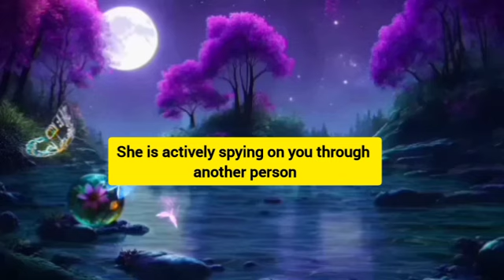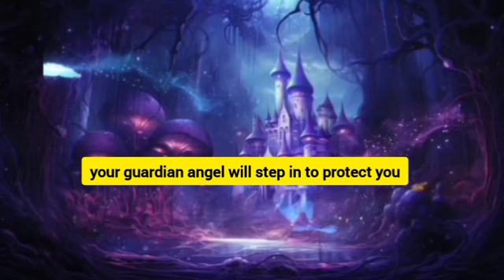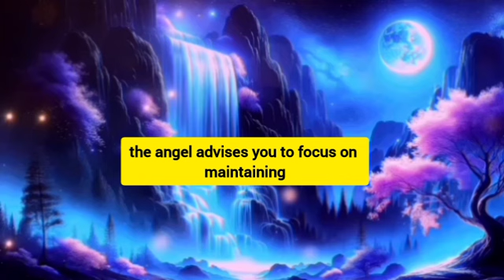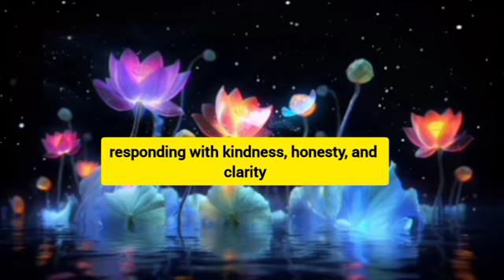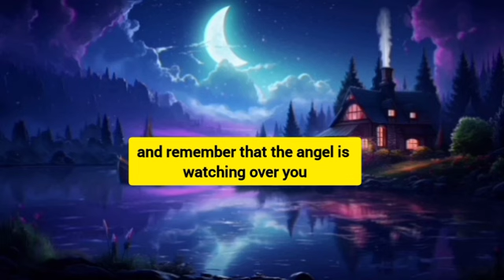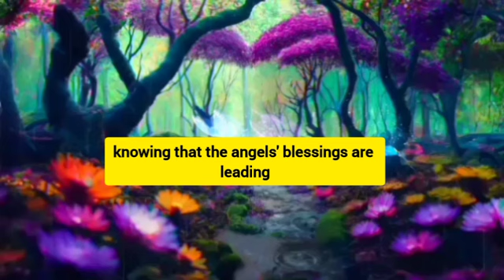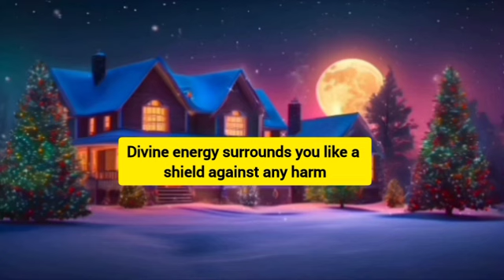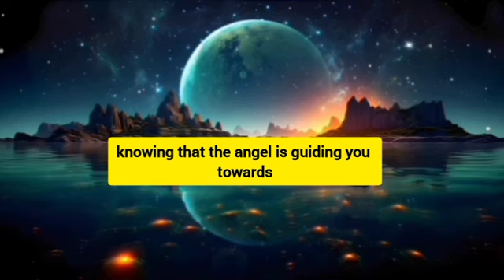💌This person has fallen in love..|prophecy | prophetic word | prophetic word for today